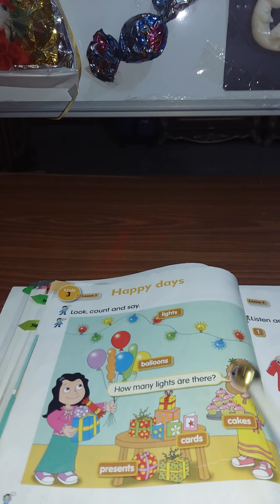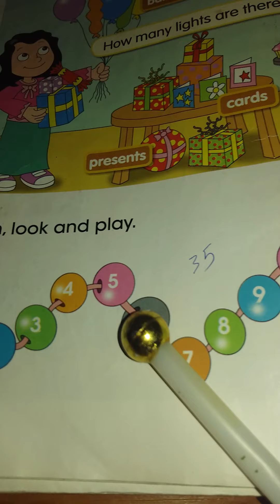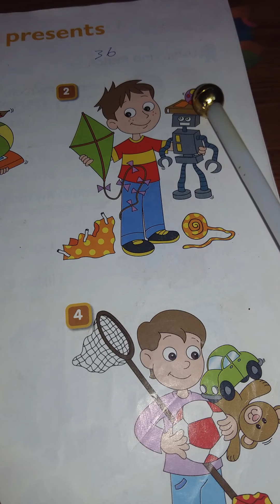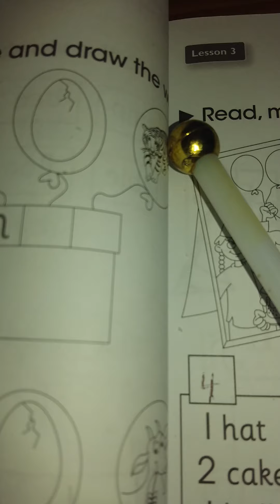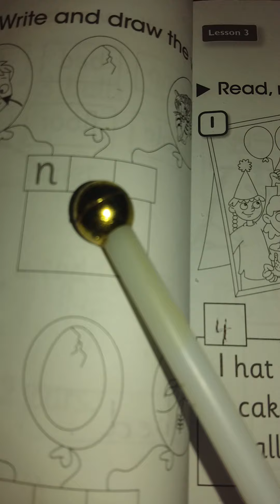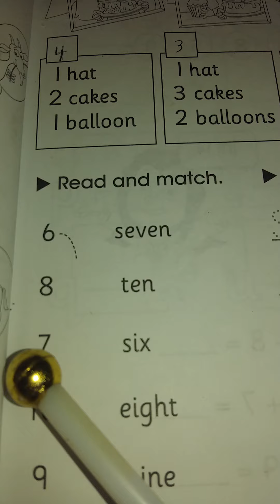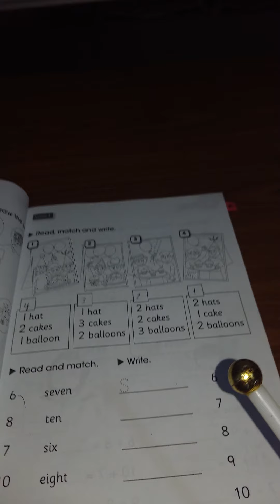الدرس 3 الفصل 3 Happy Days للثالث الابتدائي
في هذا الدرس نتكلم عن الايام السعيده وماهي التحضيرات لهذا اليوم
نحل تمارين النشاط في ص 52 و53